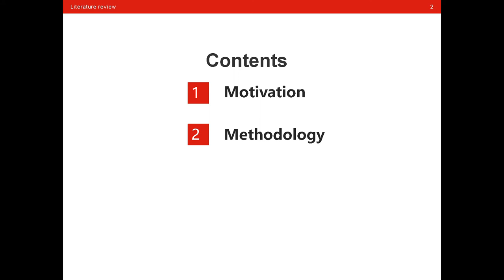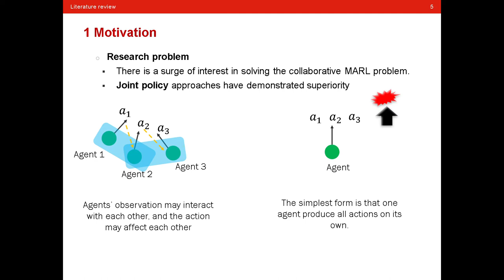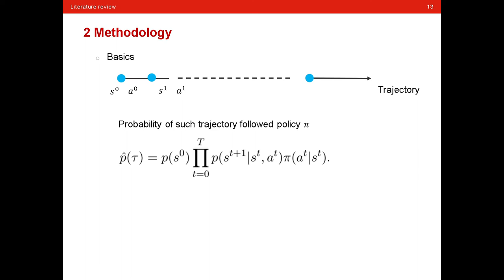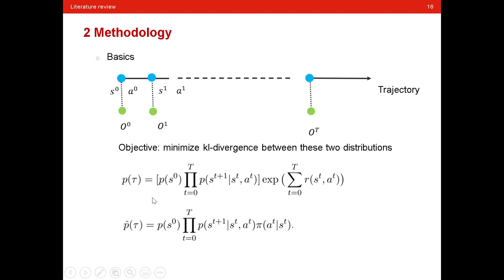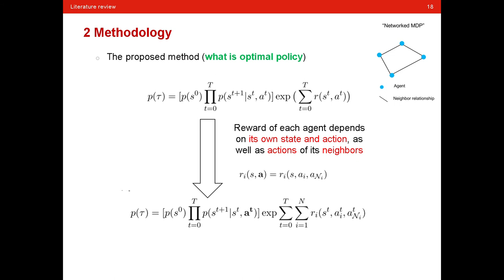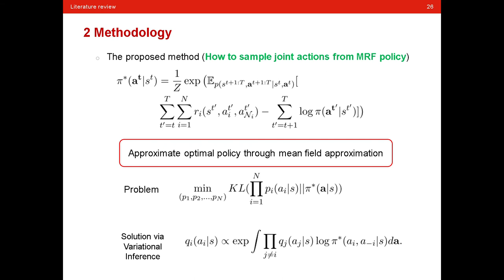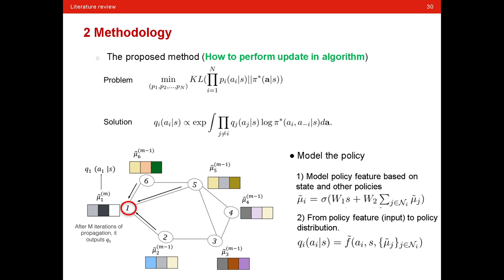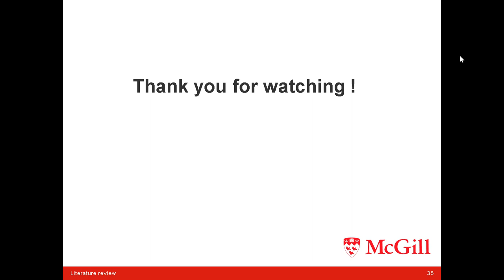【Literature review 12】Intention Propagation for Multi-agent Reinforcement Learning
Reference:
Chao Qu, Hui Li, Chang Liu, Junwu Xiong, James Zhang, Wei Chu, Yuan Qi, Le Song. Intention Propagation for Multi-agent Reinforcement Learning[J]. Multi-agent Reinforcement Learning.